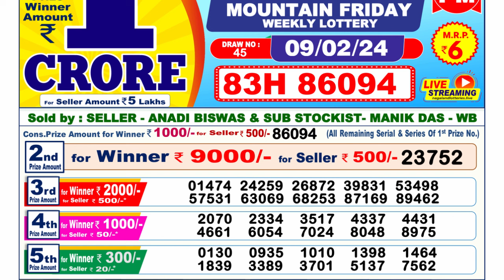🔴Dear Lottery Sambad Live 6pm today 09.02.24 Nagaland State Lottery Result